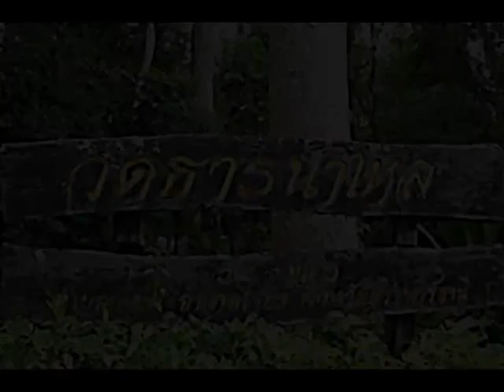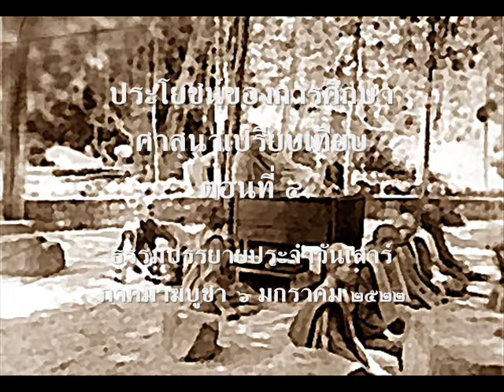การศึกษาศาสนาเปรียบเทียบ ๔.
ธรรมบรรยาย ชุด
ใจความแห่งคริสตธรรม เท่าที่พุทธบริษัทควรทราบ
ประจำวันเสาร์ ภาคมาฆบูชา ครั้งที่ ๑
๖ มกราคม ๒๕๒๒

หัวข้อในการบรรยาย
"ประโยชน์ของการศีกษาศาสนาเปรียบเทียบ"